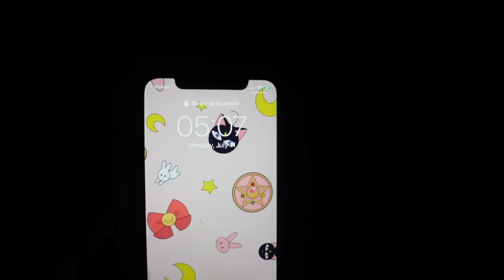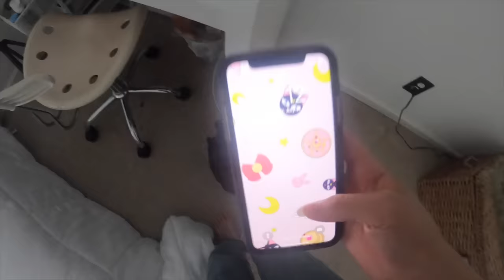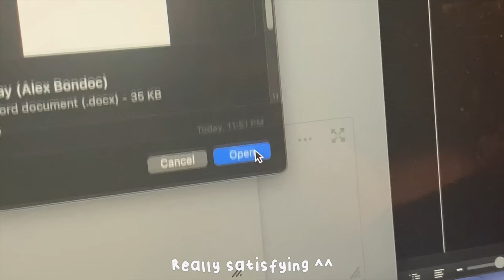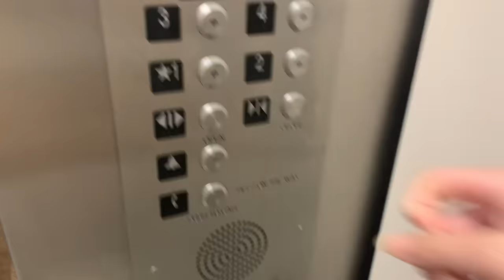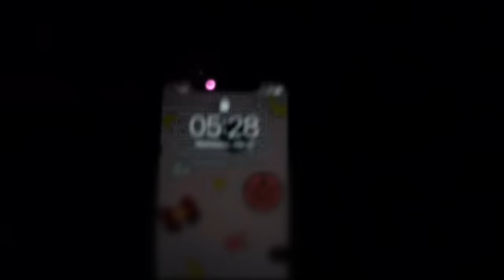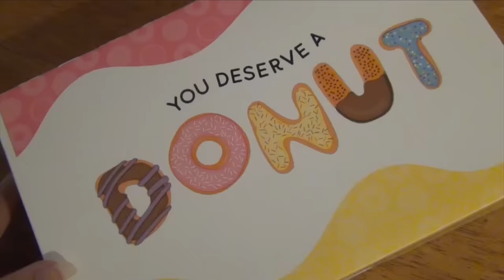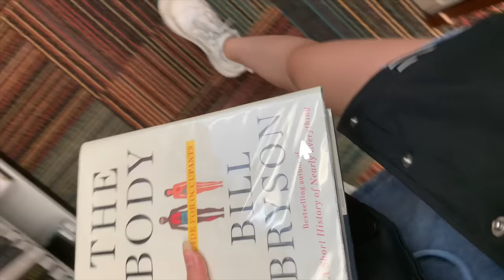Trying to Wake Up at 5 AM in Summer: Uni Exam Week, Being Productive & Heart to Heart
(WITH SUBTITLES) In this trying to wake up at 5 AM video, I show you a week in my life waking up at 5:00 am, university exam week in the summer, studying for exams, being productive, a heart to heart to conversation with you, and how I deal with anxiety.

     ⌙ Clio Into Lace Pro Eye Palette

❍  Hey everyone!
  ミ✫
I usually don't like opening up and talking about topics like this, but I knew that if this could help you feel less lonely or help you feel better in any other way, then I don't mind sharing things like this with you :)
Anyway, I hope you are doing well!

  ミ✫
⏤ IU - BBIBBI Lofi Version by Night Music
⏤ lukrembo - afternoon
⏤ IU - Celebrity Lofi Version by elzish two
⏤ Bossa nova music by Liborio Conti, Oak Studios, BuGuMi, Ng Reimond
⏤ IU - Lilac Lofi Version by sj
⏤ IVE - Eleven Lofi version by 다니헤르츠
⏤ SEVENTEEN - Rock With You Lofi Version by elzish two
⏤ SEVENTEEN - Not Alone Lofi Version by elzish two
⏤ TXT - LO$ER=LO♡ER Lofi version by haze. lee
⏤ Red Velvet - Bad Boy Lofi Version by yuDay
⏤ RYYZN - Miss You
⏤ TWICE - The Feels Lofi Version by elzish two
⏤ Red Velvet - SO GOOD Instrumental Lofi Version by yuDay
⏤ Pink Sweat$ - Honesty Lofi version by MeloJam
(woah)